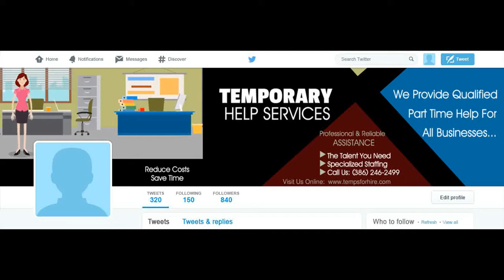TEMPORARY HELP 2 Twitter Cover Image - Available In My EBAY Store - ORDER NUMBER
ORDER NUMBER

2.) The TITLE can have a maximum of FOUR words – It can be your name, business name, your niche or a tag line.

3.) The description of your services is the 7 to 10 words on the right-side of the image. You can say something unique about your service and make a statement but keep it to less than 10 words.

4.) You can have up to 5 Bullet Points. We can use the existing bullet points as shown on the demo image or edit the image with your choice of bullet points.